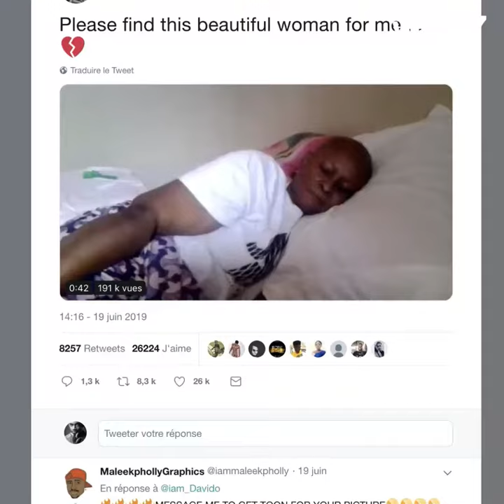Davido, what a man! 😲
Davido continues to surprise his fans positively...🙏🏾